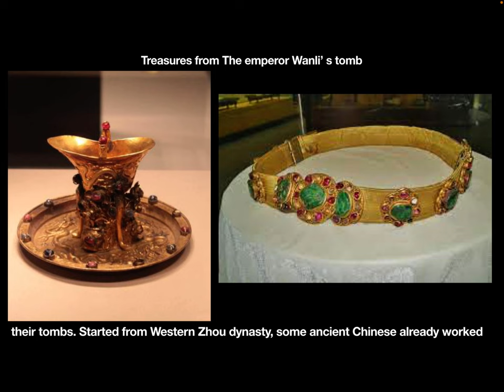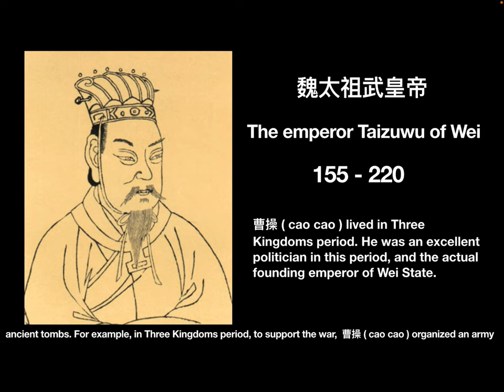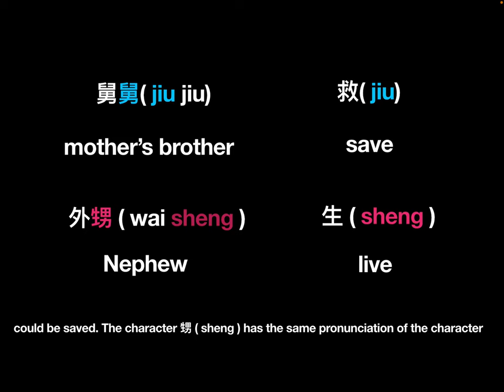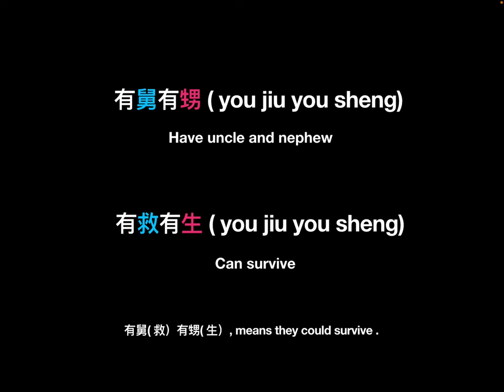The brief introduction of grave robbery in ancient China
In this video, let’s know a little about ancient Chinese grave robbers.